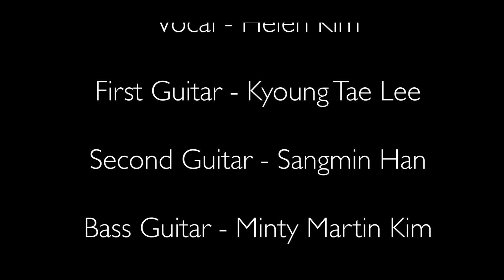UC Berkeley Rock Band "RA-ON" PRACTICE SESSION VIDEO(TWO TON SHOE - MEDICINE)/유씨버클리 락밴드 라온 연습영상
안녕하세요!
유씨 버클리  유일한 한국 락밴드 라온입니다.

If you enjoyed our video, or if you are looking for cool band cover videos or some cool band songs to play, PLEASE LIKE OUR VIDEO AND SUBSCRIBE OUR CHANNEL AND FOLLOW US ON FACEBOOK AND INSTAGRAM!